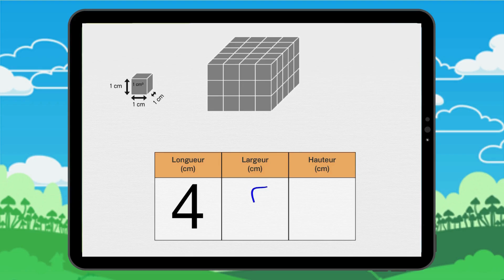Volume du cube et du pavé : Exercice 3.3